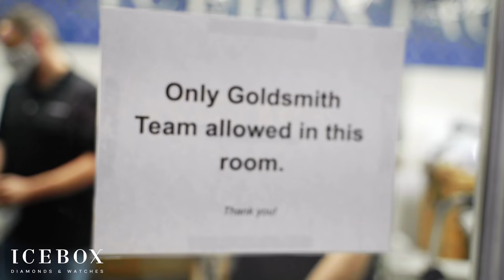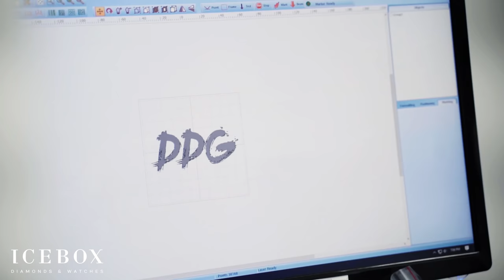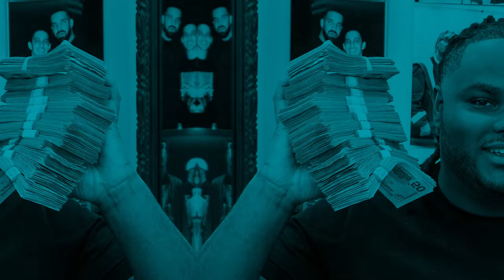DDG & OG Parker Drop $100K at Icebox!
While in Atlanta, DDG & Og Parker stop by the world-famous Icebox showroom to check out our impeccable selection of high-end, luxury diamond jewelry!

While in the store, DDG talks new album ‘Die 4 Respect’ with OG Parker & more as he shops for a new AP!